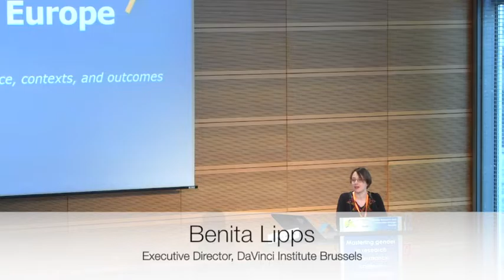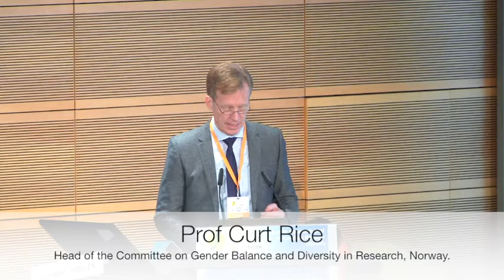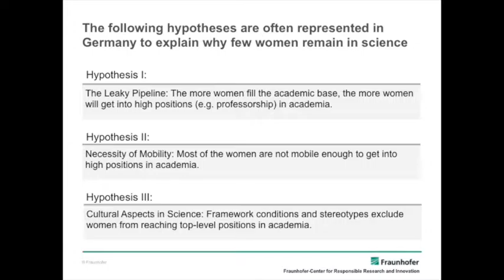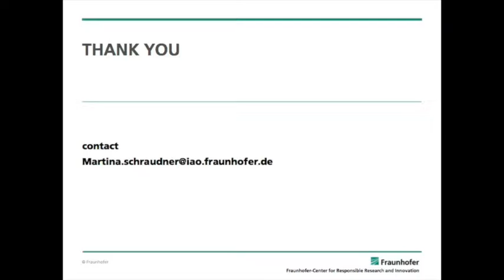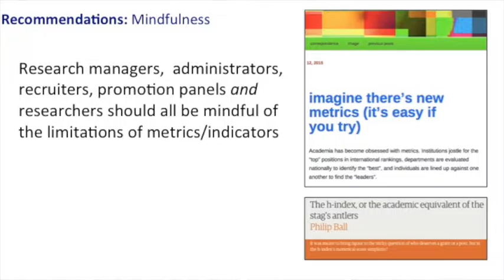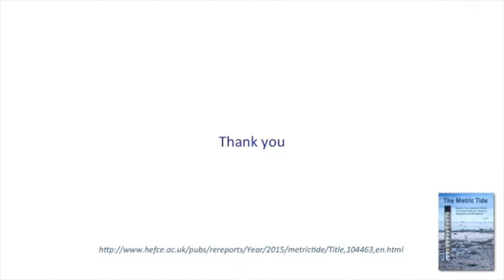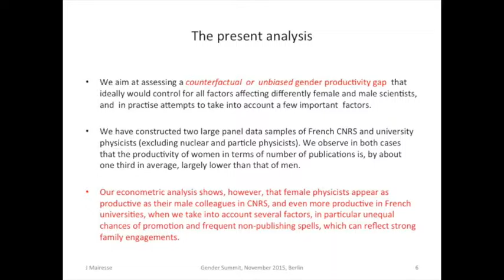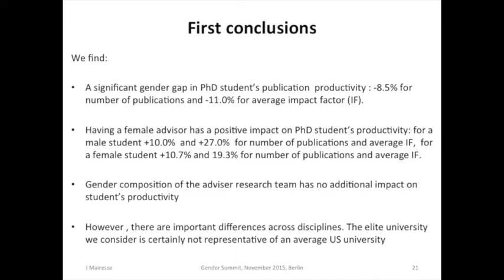GS7 Eu Plenary 1 - The benefits of gender equal and gender sensitive research and innovation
- Keynote - Cornelia Quennet-Thielen, State Secretary at the Federal Ministry of Education and Research, Germany
- Welcome - Prof Martina Schraudner, Head of Department, Gender and Diversity in Organizations, Technical University Berlin, and Director of Responsible Research and Innovation Unit, Fraunhofer Gesellschaft, Germany
Chair: Prof Curt Rice, Rector, Oslo and Akershus University College of Applied Sciences, Norway; Chair of the Committee on Gender Balance in Research and Head of the board of Current Research Information System in Norway
- Gender equality advancements in the German research landscape -  Prof Martina Schraudner
- The changing landscape for research metrics - Prof Stephen Curry, Professor, Faculty of Natural Sciences, Imperial College, UK
- Does gender affect scientific productivity? - Prof Jacques Mairesse, CREST-ENSAE, France; Maastricht University, UNU-MERIT, Netherlands; and National Bureau of Economic Research (NBER), USA